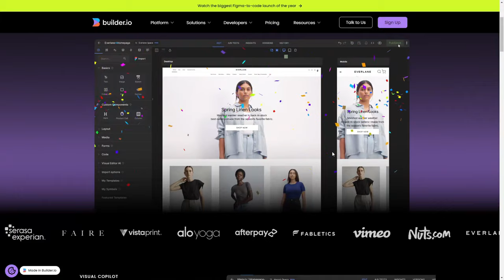What are the limitations of low code tools in 2024?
MY YOUTUBE GEAR:
1. My Camera
2. My Webcam
3. Portable Audio Recorder
4. My Mic